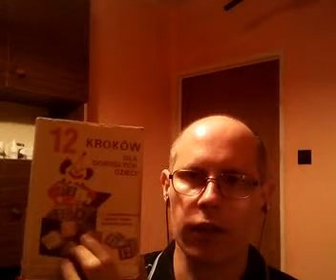P12K Krok IX.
Spis Treści.

Krok 9 - Zadośćuczyniliśmy osobiście wszystkim za wyjątkim tych przypadków, gdy zraniłoby to ich lub innych.

1:00 Wprowadzenie
1:45 Zadośćuczynienie samemu sobie
3:00 Dwa typy zadośćuczynienia
4:45 Główne formy bezpośredniego zadośćuczynienia:
ubolewanie, prośba o przebaczenie, zapytanie jak mogę zadośćuczynić
6:40 Obie strony mają odnieść korzyści z 9. kroku
7:10 Zmiana swego zachowania jako forma zadośćuczynienia
10:00 Nie składamy obietnic bez pokrycia
11:00 Trzy podstawowe formy zadośćuczynienia
11:45 Czasami powiedzieć trzeba całość prawdy, ale unikaj tego by się nie usprawiedliwiać
13:20 Wybaczenie swoim oprawcom
15:00 Co to znaczy wybaczyć
16:05 Wybaczenie samemu sobie
16:40 Zadośćuczynienie pośrednie lub częściowe
20:00 Konsultuj się w sprawach wrażliwych z innymi osobami
20:50 Zadośćuczynienie osobie zmarłej
21:20 List do osoby żyjącej - kata
22:45 Wolontariat i finansowanie jako formy pośrednie zadośćuczynienia
24:00 Czasami druga strona nie chce przyjąć zadośćuczynienia
26:20 Podsumowanie kroków 1-9